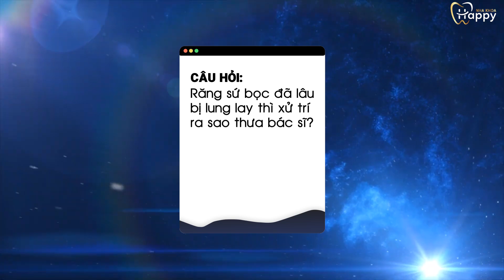Nguyên nhân gây mòn cổ răng.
Một số nhóm nguyên nhân chính gây mòn cổ răng gồm:

– Do thiểu sản men răng, nhiều trường hợp bẩm sinh các bạn có men răng thiểu sản, chưa khoáng hóa hoàn toàn hoặc mất nâng đỡ của khung cấu trúc bên dưới, càng ngày vị trí thiểu sản càng bị mất chất. Đặc trưng của dạng tổn thương này là các vết mất men mủn như phấn.

– Do thói quen chải răng ngang, lực mạnh, kết hợp với chất mài mòn trong kem đánh răng: Chất mài mòn trong kem đánh răng có thể là nguyên nhân gây ra mòn cổ răng. Cổ răng vùng răng 4,5,6 là vùng chuyển, thuận tay nên các bạn thường chải với lực rất mạnh. Bạn cũng nên chọn các loại bàn chải có lông mềm.

– Các sang chấn cơ học, bệnh viêm quanh răng cũng có thể gây tụt lợi và lộ lớp cement chân răng, lớp này độ cứng thấp vì vậy dễ bị mòn do những tác động bên ngoài.

– Do tật nghiến răng: Khi nghiến răng các răng của bạn dễ bị mòn, ê buốt không chỉ vùng cổ mà cả vùng mặt nhai. Ngoài ra còn có thể kèm theo các triệu chứng bệnh lý khác như đau cổ, đau vai gáy, mỏi hàm…

– Do sử dụng nhiều thực phẩm có tính acid hoặc hóa chất.

🌠 NHA KHOA HAPPY 🌠

"Tự Tin Tỏa Sáng- Thay Đổi Vận Mệnh"

📝Được Sở Y Tế TPHCM cấp phép hoạt động.

💒Cơ sở 1: 437 Man Thiện, Phường Tăng Nhơn Phú A, Quận 9, TPThủ Đức, TP.HCM.

💒Cơ sở 2 : 559 Kha Vạn Cân, Phường Linh Đông,TP. Thủ Đức, TP.HCM.

💒Cơ sở 3 : 106 Quốc lộ 1K, Phường Linh Xuân, TP. Thủ Đức, TP.HCM.

💒 Cơ sở 5 : 56B Hoa Lan, P2, Q.Phú Nhuận, TP.HCM

💒Cơ sở 6 :  NX-LP 70, Manhattan Glory, Khu Đô Thị Vinhomes Grand Park, P.Long Bình, Quận 9, TP Thủ Đức, TP.HCM.